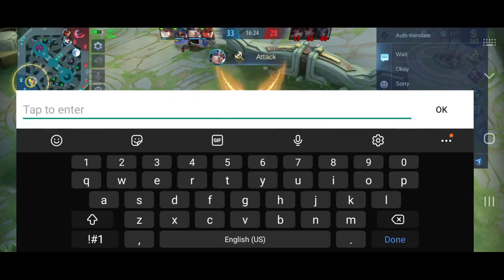MARTIS ( THE FORGOTTEN FIGHTER ) VS GLOBAL DYRROTH || MARTIS BEST BUILT TO COUNTER DYROTH GAMEPLAY!!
MARTIS VS DYRROTH INTENSE LATE GAMEPLAY
HOW TO COUNTER DYRROTH ??
FULL MARTIS GAMEPLAY
MARTIS BEST BUILT